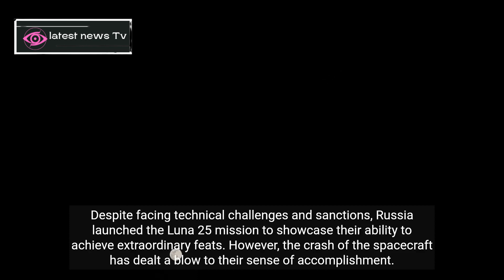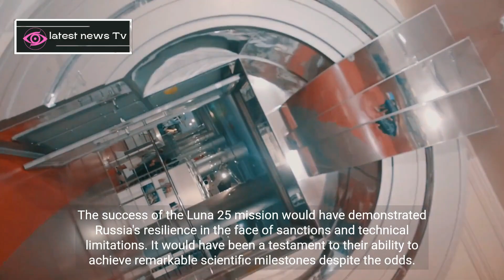Russian rocket collides with the Moon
Welcome to the YouTube channel for Latest News TV.
According to reports, Russia's Luna-25 spacecraft collided with the Moon after spinning out of control.

The unmanned spacecraft failed to land softly on the Moon's south pole after running into problems when it entered its pre-landing orbit.

It was the first Moon mission for Russia in nearly 50 years.

Russian space agency Roskosmos reported losing touch with the Luna-25 shortly after encountering problems.